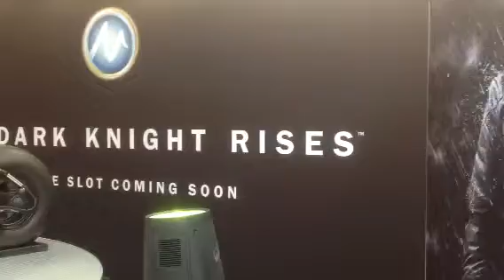Batman motorbike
Up close when I was in London recently - one of the 4 original bikes from The Dark Knight.